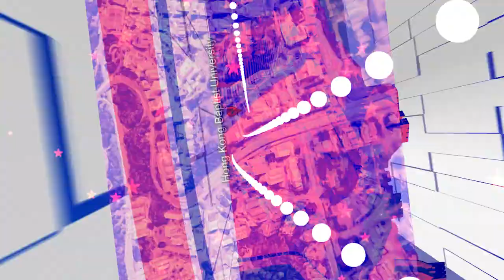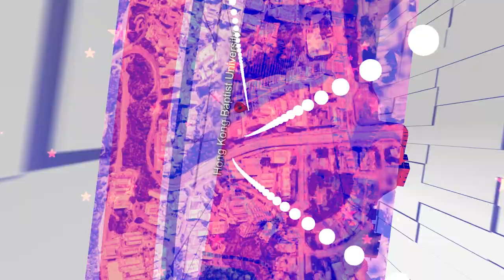Global Ideas - New Cold War And Emerging Economies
'Global Ideas' is a unique talk series that aims to explore various aspects of some of the most pressing issues of our times. The first season of the talk series has been dedicated to what is called the New Cold War.

In this episode of Global Ideas, Ambassador Federico Salas, a veteran Mexican diplomat, explains the role of emerging economies in the new cold war. Please watch for an in-depth analysis.

Hong Kong Baptist University
School of Communication and Film - Research